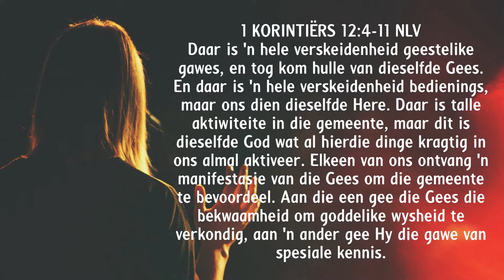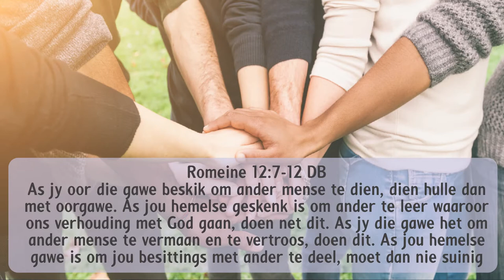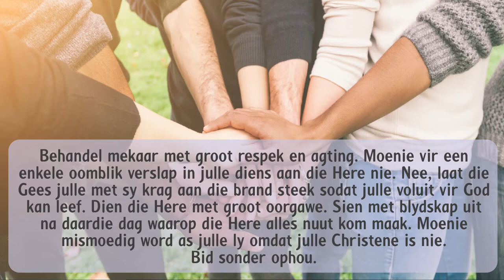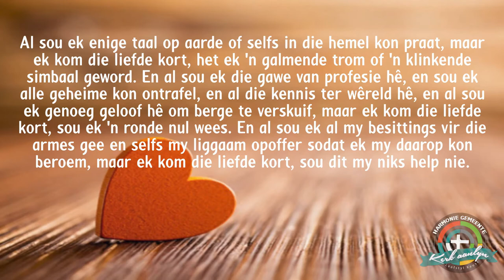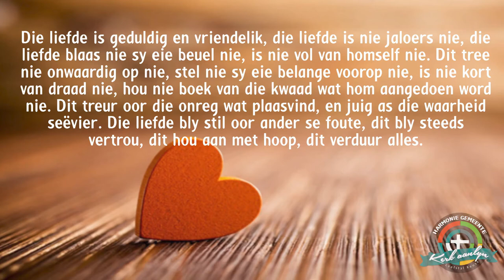28 Junie Peek alleen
Harmonie Gemeente
Tema: Gawes van die Gees, in aksie!
Rocco van Rooyen